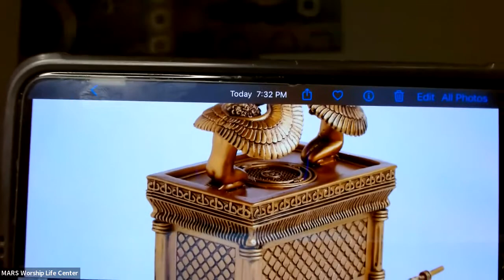M.A.R.S. Zoom Bible Teaching 9.15.22 Pastor Zohnia Richardson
Title: Don't Get So Comfortable With Something Or Someone That You Forget The Power & Authority It Obtains.